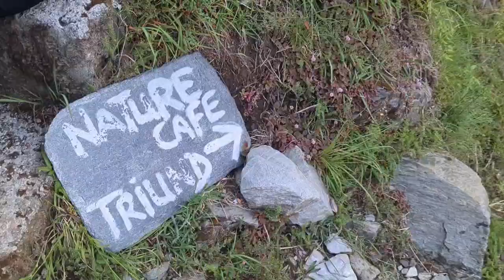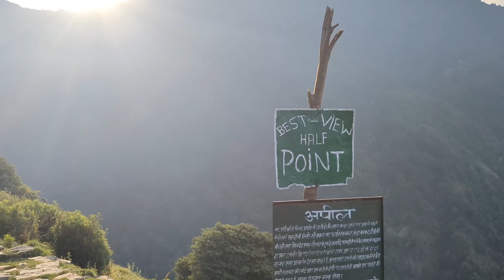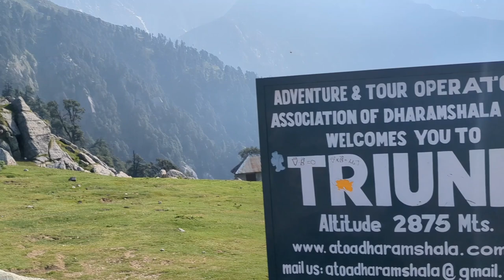Подъём на вершину Триунд(Triund hill), 2875 m, Дхарамсала(Dharamshala), Индия(India), 24.06.2024